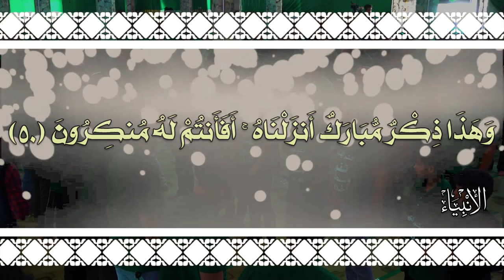(عصر القبورية )راب مهدوي || يا شباب المسلم || علي الخيكاني || كلمات : ناصرة المهدي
راب مهدوي || يا شباب المسلم  || علي الخيكاني || كلمات : ناصرة المهدي

|| الأشبال
| حســـــــــــــــــــين فؤاد
| محمود مســــــــــــــــار
| كرار العـــــادلــــــــــــي
| محمد الســـــــــــــــبتي
| منتظر الــــــــخليفاوي
| حــــــسين الخلـــيفاوي
| محمد الخليفــــــــــاوي
| علي الــــــــــــــــــــزاملي
| علي الــــــــــــــــــــميالي
| محمد الهــــــــــــــــلالي
| زيد الموســـــــــــــــوي
| زين العابدين البديري
| ليــــث الـــــــجليحــاوي
| حسين الـــجلـيحـــــاوي

|| الشباب
| مقتدى الـــبديري
| هشام العـــــبودي
| عبـــــــــــاس فؤاد
| محمود النائــــــلي
| منتظر البـــديري
| محمد  قاســــــــم
| حسين  محســــــن
| محمد  البـــــــاوي
| حيدر الخـــــاقاني
| حــــــــــــيدر علي
| مصطفى الدراجي

المهرجان (19)
{المهدي علم .. تَقْوى - وَسَطِيّة - أخلاق }
الديوانية